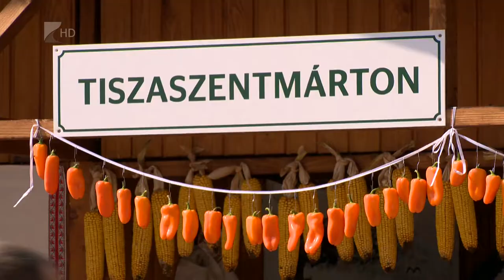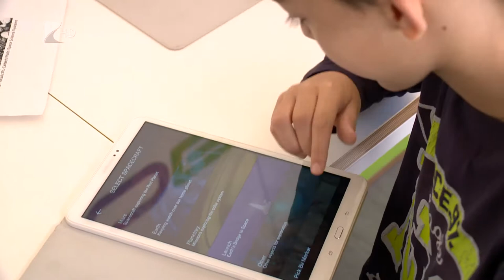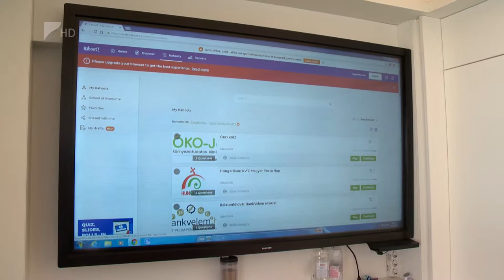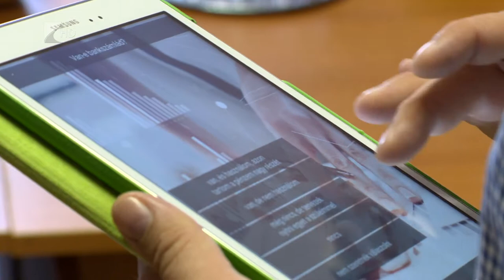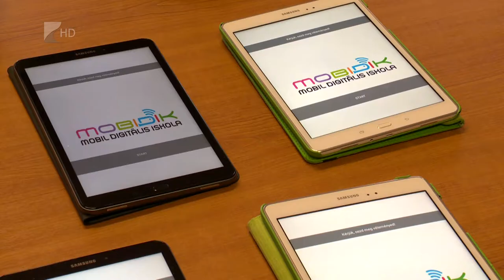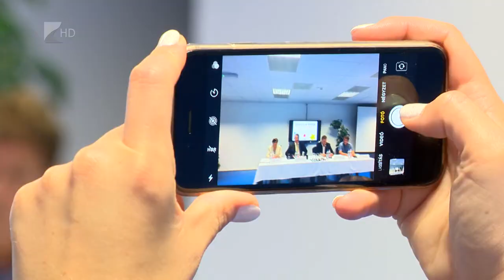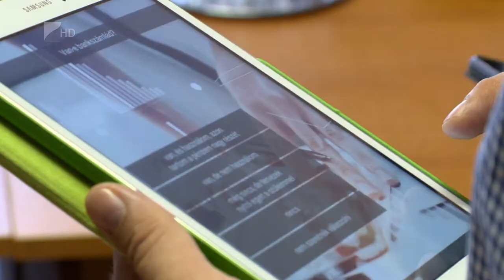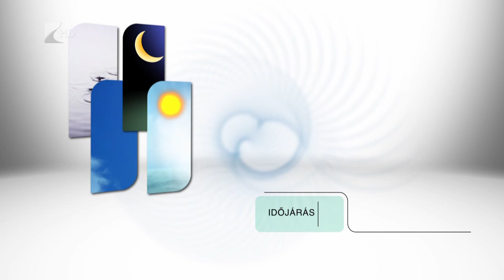Híradó 2019.09.12. - Kölcsey Tv